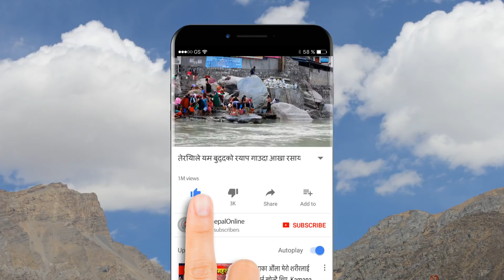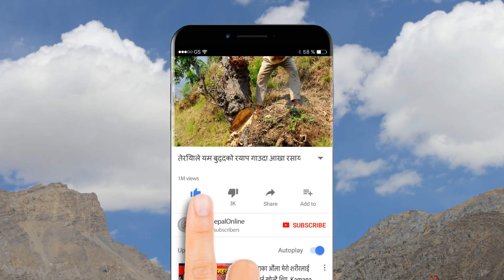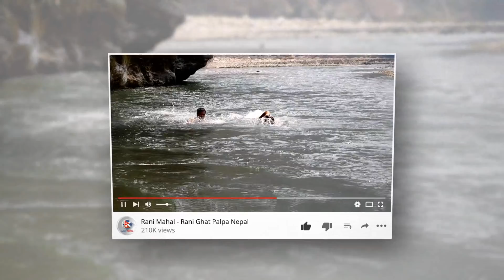नेपाल और नेपाली किसिका गुलाम नहि शुश्मा स्वराज जि : प्रवास बाट चेलीको आवाज : Sharin Tamang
नेपाल और नेपाली किसिका गुलाम नहि जब चाहे आकर हमारे स्वाभिमानको तुम छिन सके शुश्मा स्वराज जि । यो भिडियो हरेक स्वाभिमानी नेपालीहरुले सक्दो शेयर गर्नु होला ।